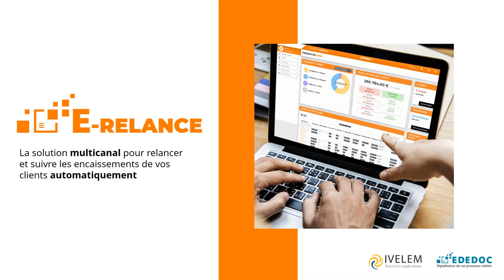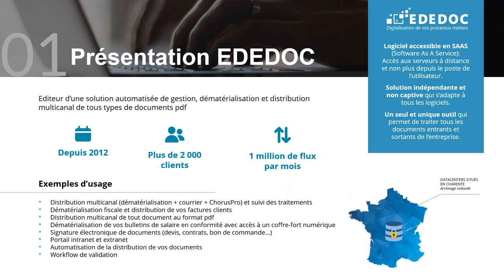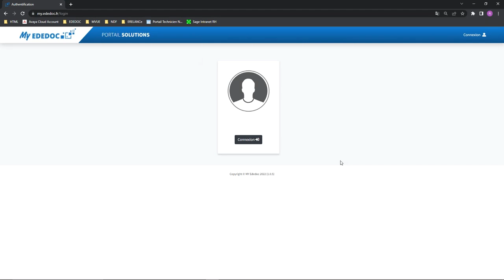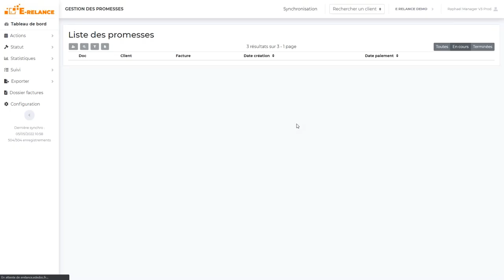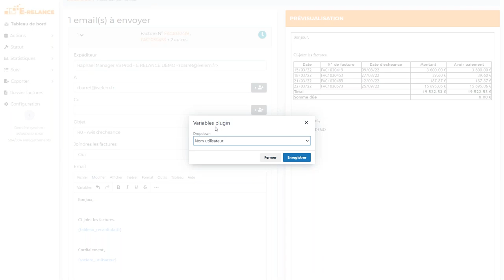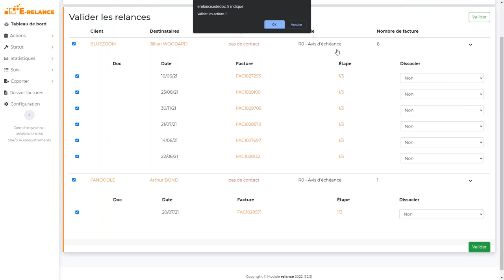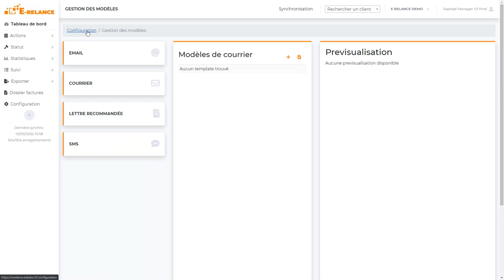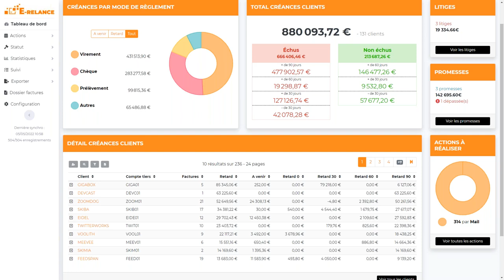Replay Webinaire : Pourquoi automatiser vos relances clients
La relance client est une étape primordiale dans la procédure des recouvrements de créances clients. Comment optimiser et automatiser ce processus pour communiquer de la bonne manière et au bon moment ? Pour en savoir plus, visionnez ce replay  !